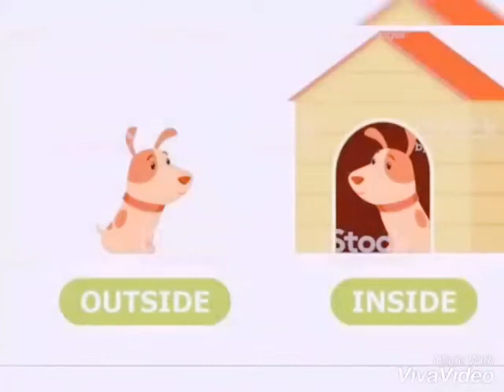Concept- Inside(in) and Outside (out)